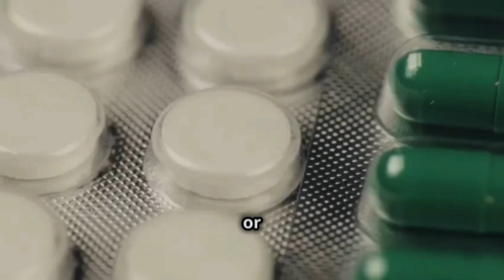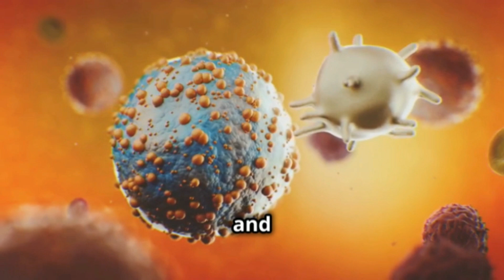Cefaclor: How to Use It & 3 Common Side Effects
Discover how cefaclor fights bacterial infections in various parts of the body. This antibiotic works by preventing the production of the bacterial cell wall, which is essential to eliminate infections. Remember that it is crucial to follow the doctor's instructions and complete the entire treatment to ensure its effectiveness. Don't miss this detailed explanation and share this useful information with your friends and family!